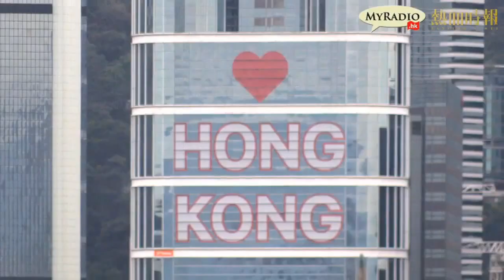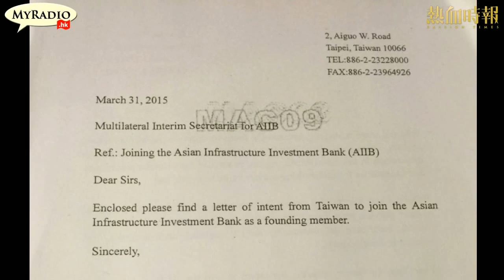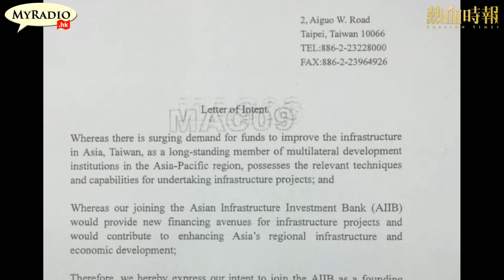大香港早晨 150401 ep292 p1 of 4 台灣群眾夜闖總統府 反對黑箱亞投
大香港早晨 2015-4-1 第292集 節目重溫
主持：黃毓民、Christine、譚仔、湯姆